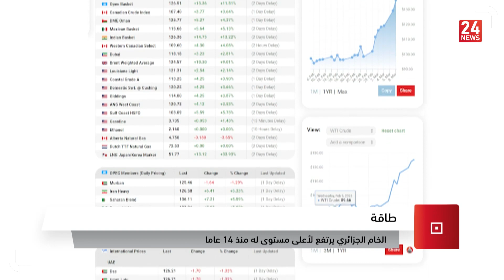الخام الجزائري يرتفع لأعلى مستوى له منذ 14 عاما